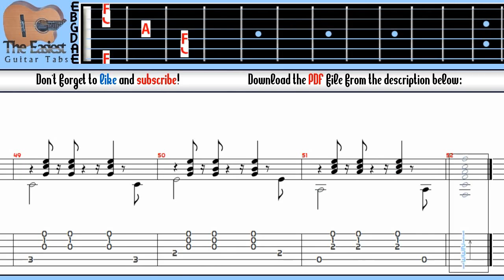Jessie J - Price Tag Guitar Tab (W/ chords )